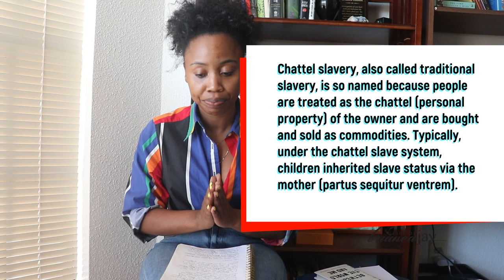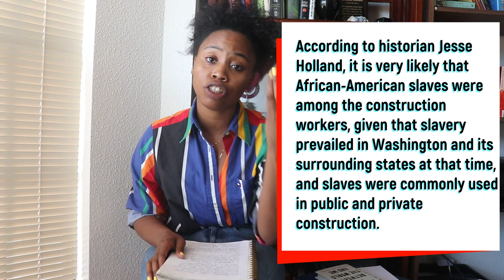AMERICA WAS FORMED ON LOOTING & VIOLENCE Literary Analysis of Coates Between the World and Me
Between the World and Me is a letter that Ta-Nehisi Coates writes to his teenage son Samori. Coates begins by describing an interview he did for a news podcast. The host asks Coates what it means to “lose his body” and why he thinks that white America’s progress is built on looting and violence. Coates clarifies that white America is really “those Americans who believe they are white.” His short answer is that American history explains white America’s progress.

Hey there! Welcome to Book Talk ! My name is Brianca Jay and you haven't already guessed it...I love books! I love reviewing & discussing books & just talking about them in general! I try to have new videos up every Monday, Wednesday & Friday!